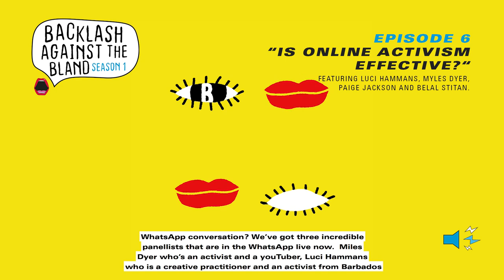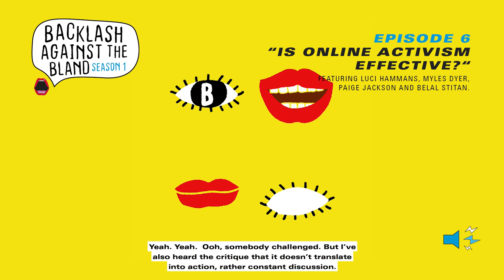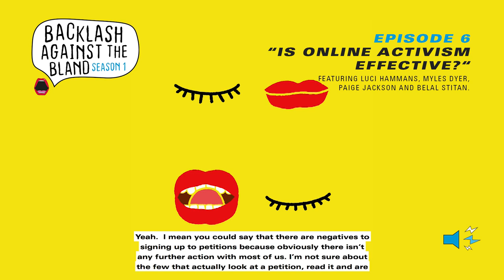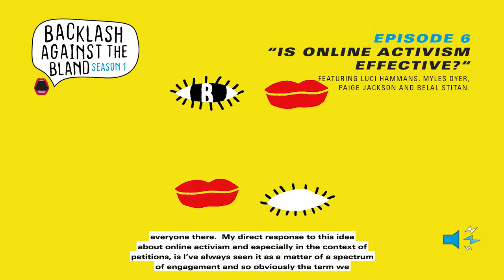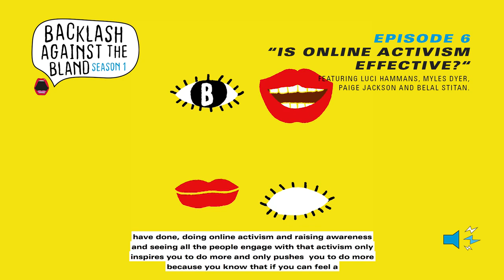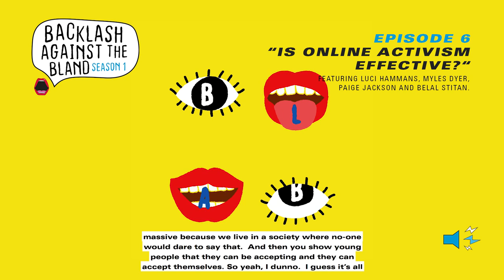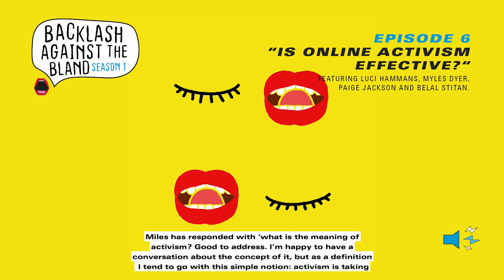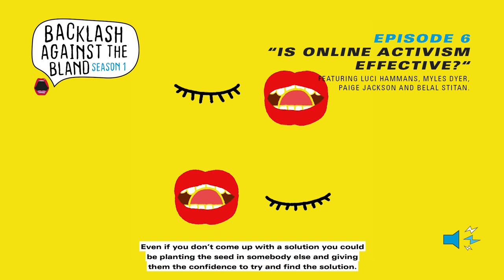"Is Online Activism Effective?" | Backlash Against The Bland | Episode 6 (Feat Myles Dyer, Luci...)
Our debut podcast! Backlash Against The Bland is a series of six conversations about hot topics including art, culture and identity; that young people are asking but no one is answering, until now. The podcast is hosted by Birmingham-based spoken word artist and activist, Bethany Slinn; and will feature guests that include activists, academics, artists, young leaders and people with strong opinions.

This week we discuss '"Is Online Activism Effective?', in a generation where social media is a tool to spread news, we're chatting about the pros and cons of online activism with Luci Hammans (Poet & Activist), Myles Dyer (Youtuber), Paige Jackson (Producer) and Belal Stitan (Activist), hosted by Bethany Slinn.

New podcast every two weeks tackling topics such as "How do you shake off the emerging label?" "Does art play a role in your Mental Health?" and "What's changed for Black Women in Music?". Backlash Against the Bland - asked by you; answered by experts, artists and activists.

All episodes or search "Backlash Against The Bland" on any Podcast streaming platform.

Backlash Against the Bland: a brand new series of podcasts brought to you by Free Radical, a part of the Beatfreeks Collective - a community of young people, spoken word poets, facilitators, researchers and artists daring people to use creativity for good. Backlash Against the Bland is supported by The Space and Arts Council England through National Lottery funding.